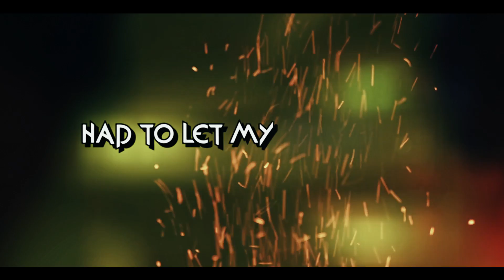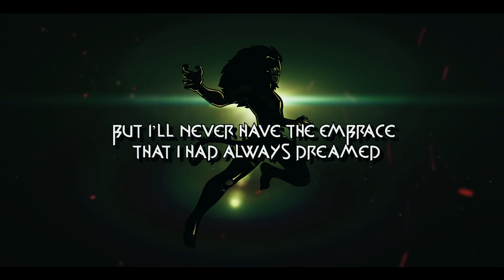Lioness- A Catra Inspired Original Song (feat. Nahu Pyrope)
With season 4 of She Ra coming out soon, check out this nifty ditty to catch you up on all of the emotions that have been going on from the perspective of our favorite cat girl. I made this song like a year ago with the help of the very talented Nahu Pyrope, and can now show it off to you! I had so much fun with this song and I hope that it shows.

▼ Magistelle's Socials!

▼ Char's Socials!

Lyrics:
Lioness

Art by Magistelle
Arrangement by Nahu Pyrope
Vocal by Cami-Cat

It was always us against the world
Just a couple of screwed up little girls
Who’s only goal was to find way to climb
The ranks within the field

We’d take on anyone we please
And we would take them down with ease
We’d overcome the throne we were never alone
A sword and your hand I know I could wield

But still I only saw your back to me
(Pushing on to claim your victories)
While I was always second best to everything
(I was never good enough it seems)
I wanted so much more but I
Had to let my dream die
Just to let your dream survive

I was always something less
I was never going to be the best
I only broke the rules just a broken tool
Someone who had to be contained

But I’m learning so much more now
About the girl that you had thrown out
In favor of the two who had taken you
Instead of the one who’d always been there for you

I have so many words that were never said
(They were ringing out inside my head)
And there were so many times that I wished you were dead
(So many years I kept to where I tread)
For the longest time I kept it in
But now you chose who you want to win
So let the hunt begin

Now I’m stronger than you ever thought I’d be
And now finally I thought that I was free
But I’ll never have the embrace that I had always dreamed
My only comfort already abandoned me

I dare you to return into the lion’s den
Cuz there are consequences when facing a Lioness
Let’s see if you can make it further than you did before
They could see that you are not to be adored

Hey Adora..